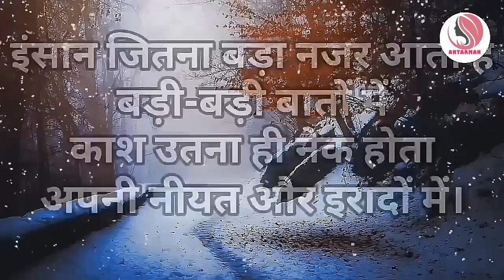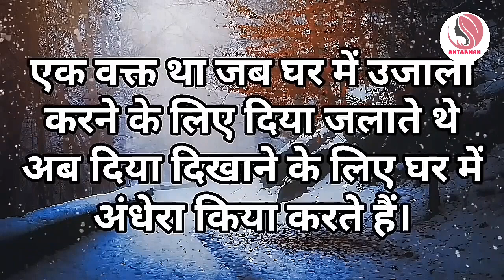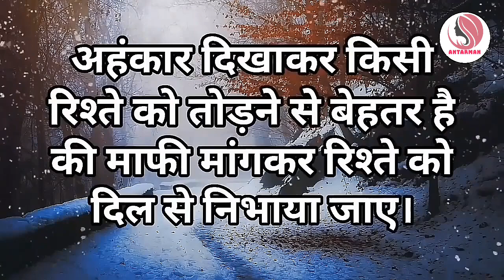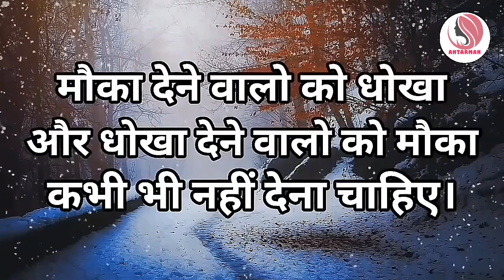Powerful motivational speech hindi video||अगर वक्त बुरा चल रहा है तो भी...😢😢..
Powerful motivational speech hindi video||अगर वक्त बुरा चल रहा है तो भी हिम्मत मत हारना|| Subscribe antarman to get more videos like this in future antarmanmotivation motivationalspeech motivatinalvideo motivationalthoughts motivation hindimotivationalvideo hindimotivationalspeech This channel is about motivational speech and energetic quotes to motivate you to work hard in life and face all the challenges. Student will also get study tips and inspiration in my videos. Change your life with best motivation and fill your life with positivity. Thankyou💐💐💐💐💐💐💐